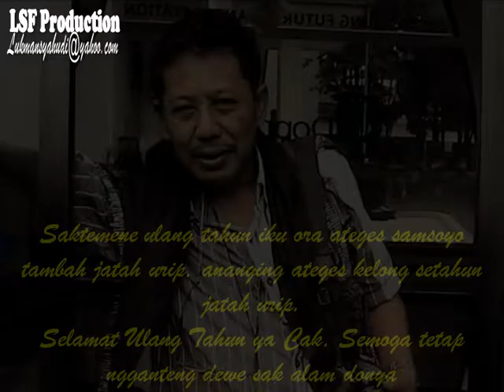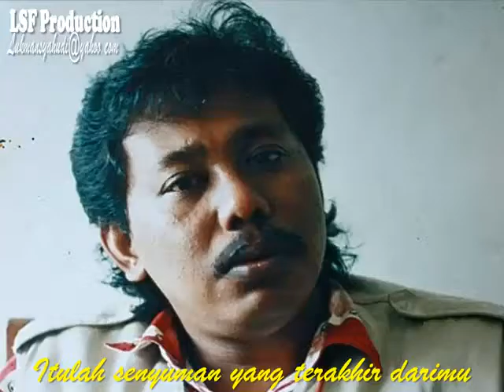Angin Malam (Song By Broery Marantika)